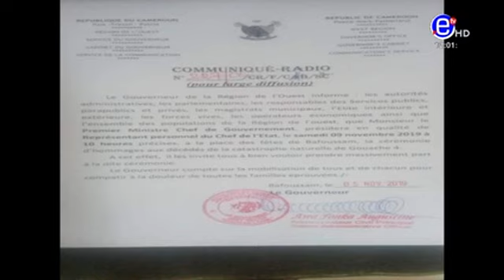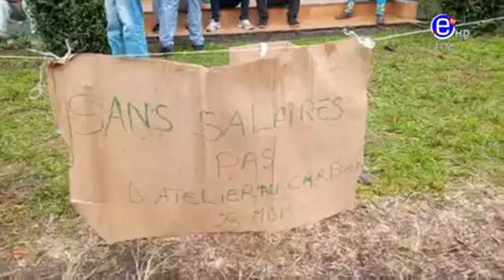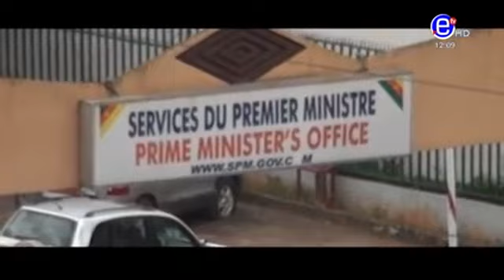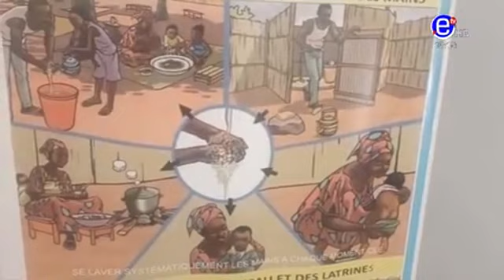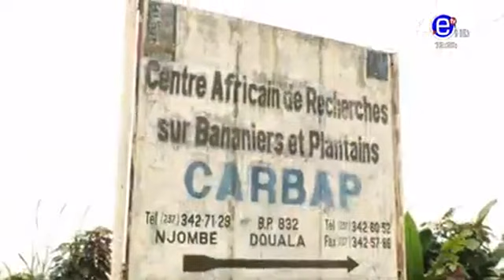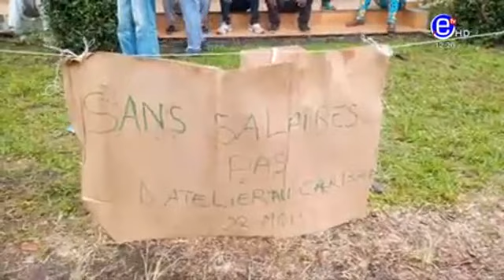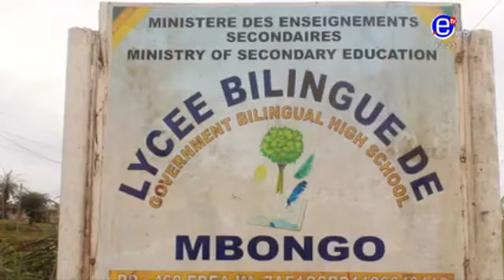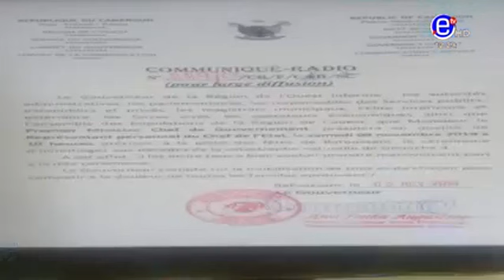JTB 12H DU MERCREDI 06 NOVEMBRE 2019 - EQUINOXE TV